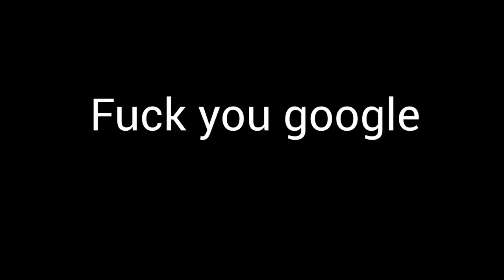youtube when anything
like plz
comment xd